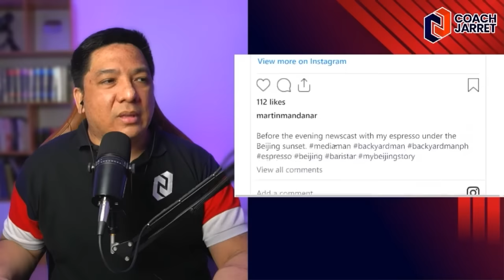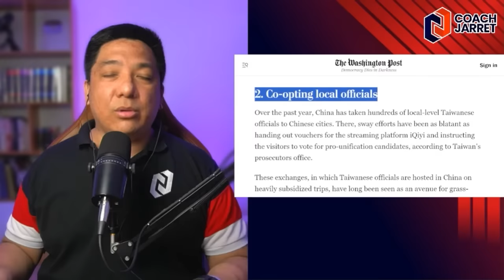MARTIN ANDANAR LIDER NG ANTI-MARCOS DISINFOMATION?! MAHARLIKA AT SASS SABIT DIN!